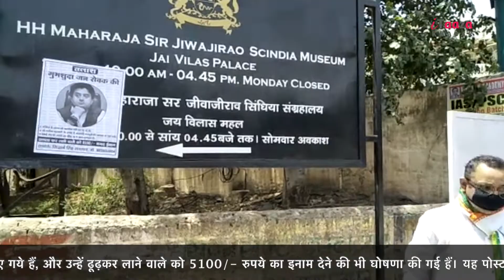सिंधिया की गुमशुदगी के लगे पोस्टर- iTaazakhabar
ग्वालियर में सिंधिया के गुमशुदगी के पोस्टर लगने से स्पस्ट हैं कि, यह कांग्रेस और बीजेपी की आपसी राजनीति का खेल हैं। हाल में छिंदवाड़ा में पूर्व मुख्यमंत्री कमलनाथ और उनके सांसद पुत्र नकुलनाथ के लापता होने के पोस्टर चस्पा हो चुके हैं।